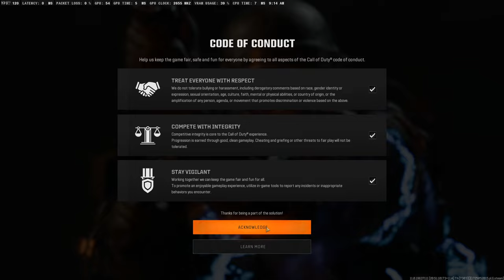Unpaid first impressions on COD beta